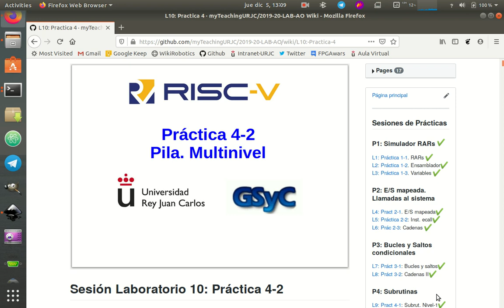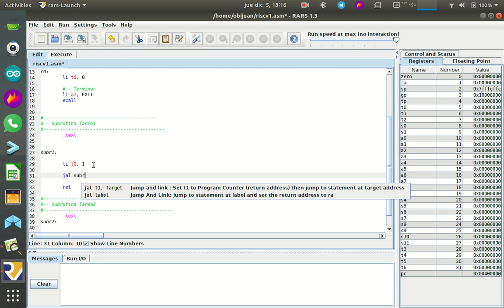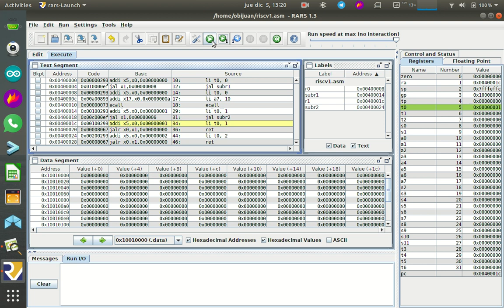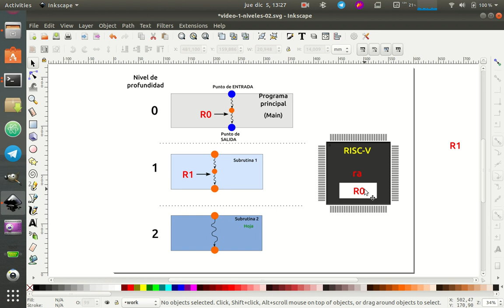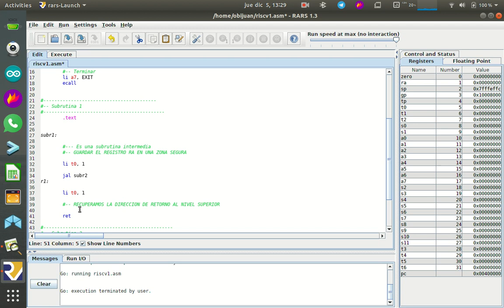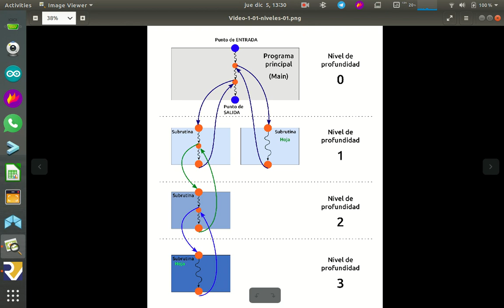Arquitectura de Ordenadores RISC-V. Práctica 4-Sesion-10-Video-01 (38/53)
Práctica 4, Sesión 10, Vídeo 1: Subrutinas multinivel